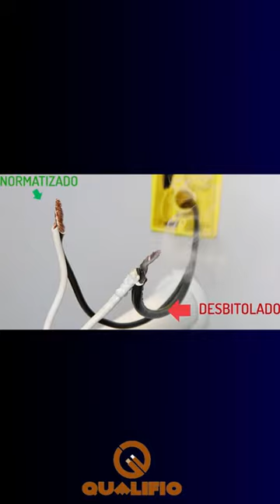Testando Cabos Elétricos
Será que a qualidade de um condutor pode comprometer um circuito feito dentro das normas? Quer saber a resposta na teoria e na prática? Então, assista esse vídeo feito por Adoniran Freitas do Canal Eletricity.

Créditos